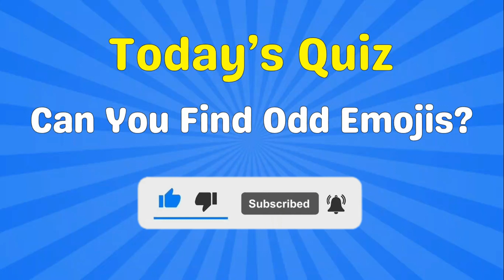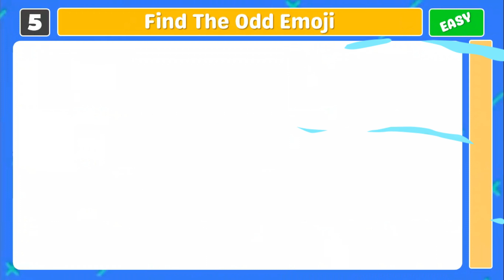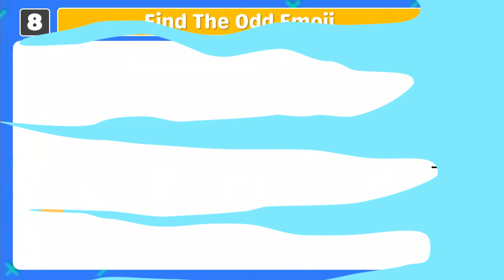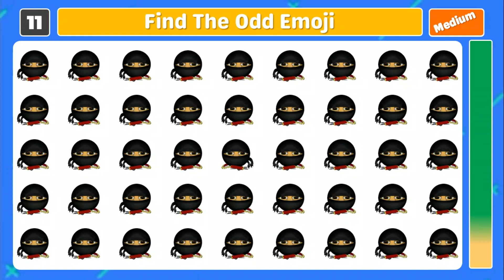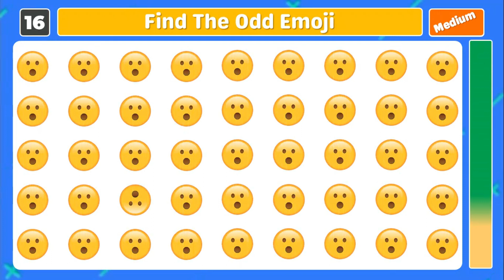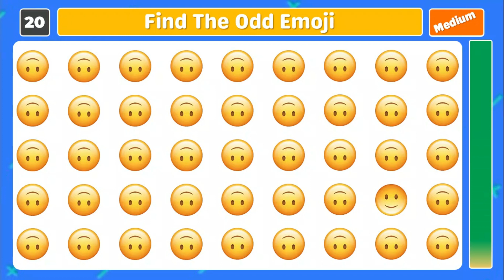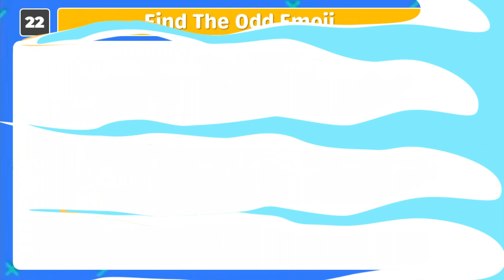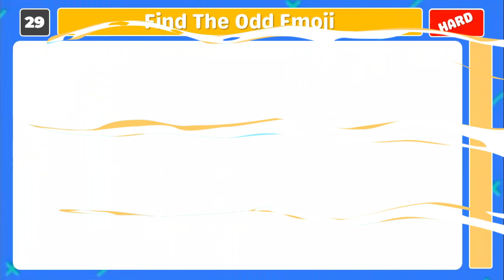FIND THE ODD EMOJI OUT | Find the ODD One Out | Emoji Quiz | Easy, Medium, Hard, Impossible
【Easy, Medium, Hard Levels】FIND THE ODD EMOJI OUT by Spotting The Difference! | FIND THE ODD EMOJI OUT to Win this Quiz! | Odd One Out Puzzle | Find The Odd Emoji Quizzes Odd One Out Puzzle | Find The Odd Emoji Quizzes | Find the ODD One out